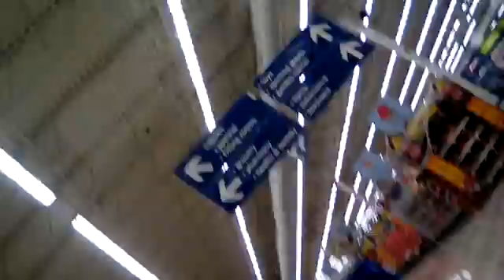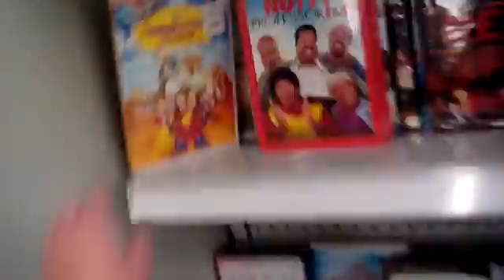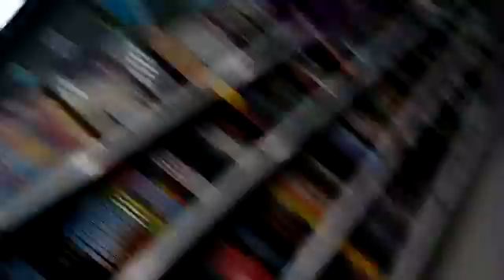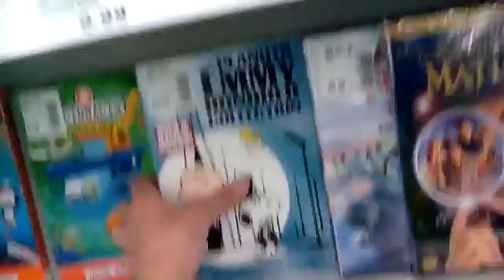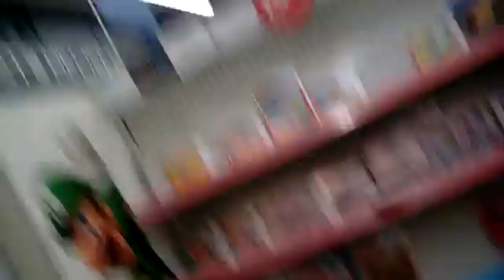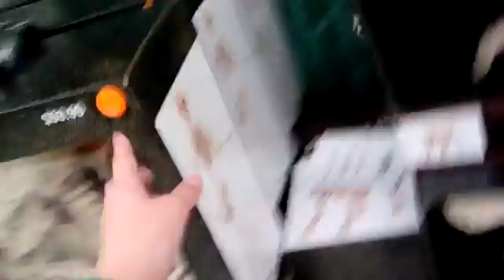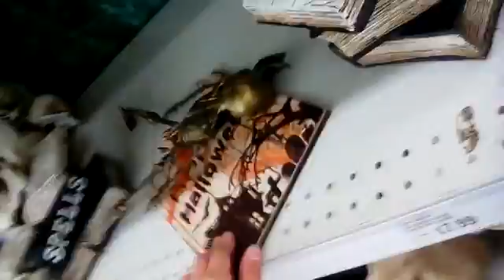Meijer Halloween 2016